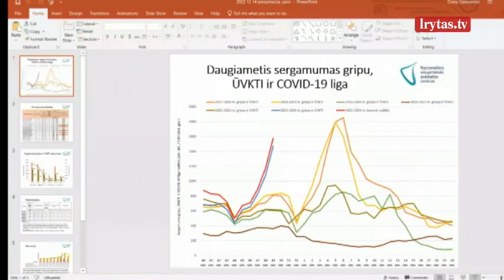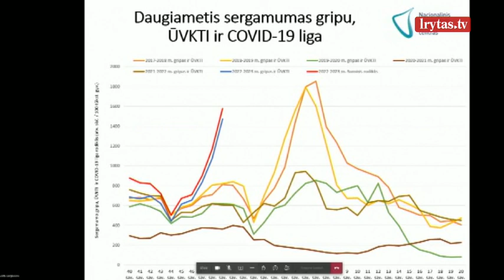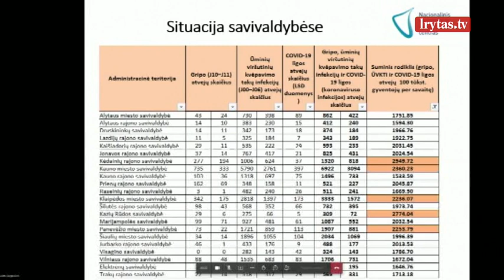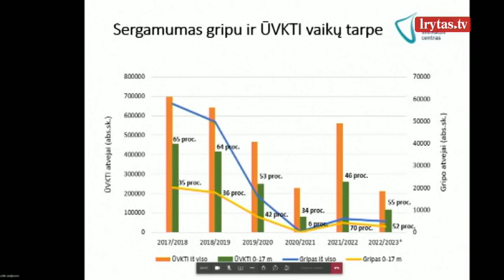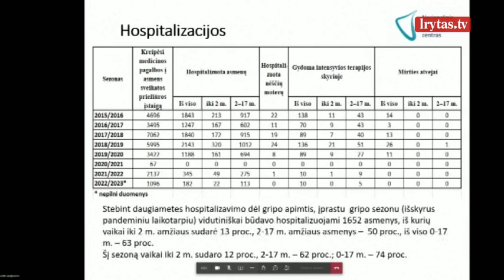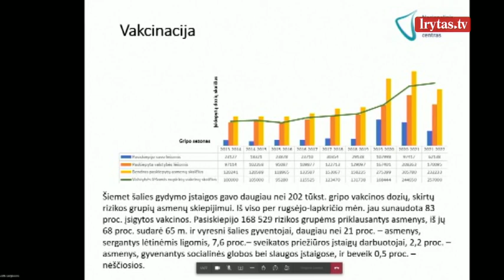Aptarė padidėjusio sergamumo gripu tendencijas: atsakė, kada galima laukti užsikrėtimų sumažėjimo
Gripo sezonas šiemet prasidėjo anksčiau, antradienį fiksuotas pirmasis mirties atvejis, praneša sveikatos apsaugos specialistai. Sveikatos apsaugos viceministrė Aušra Bilotienė Motiejūnienė pažymėjo, kad šiemetinis gripo sezonas prasidėjo anksčiau, tačiau situacija kontroliuojama ir nėra išskirtinė, palyginti su ankstesniais metais. Ji taip pat pasidžiaugė pakankamai aukštu vakcinacijos nuo gripo lygiu rizikos grupėje – 83 proc., todėl, anot A. Bilotienės Motiejūnienės, „susirgimai lengvesni, neturintys didesnių komplikacijų“. Nacionalinio visuomenės sveikatos centro (NVSC) pirmadienį paskelbtais duomenimis, Lietuvoje sergamumas gripu, peršalimu ir COVID-19 augo trečią savaitė iš eilės. Praėjusią savaitę bendras sergamumo gripu, peršalimu ir COVID-19 rodiklis siekė 1577,4 atvejo 100 tūkst. gyventojų. Pasak NVSC, epideminis sergamumo lygis buvo pasiektas 22-ose savivaldybėse. Ankstesnę savaitę jį buvo pasiekusios aštuonios savivaldybės.